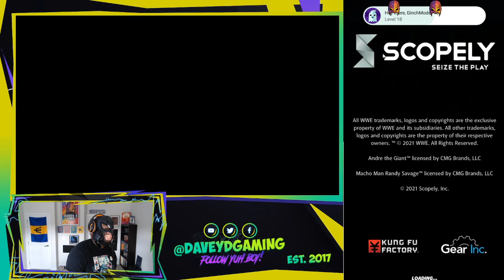Twitch Stream from 2/16 - BRAND-NEW Stephanie McMahon LIVE Preview with Davey D